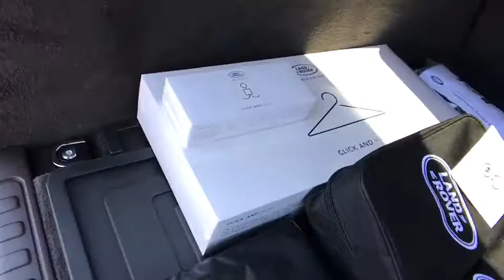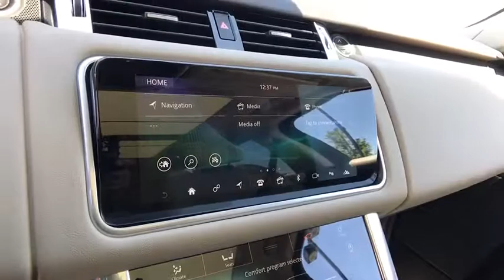2019 Land Rover Range Rover Sport Reno, Sparks, Carson City, Sacramento, Nevada R6622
BLACK New 2019 Land Rover Range Rover Sport available in Reno, Nevada at Land Rover Reno. Servicing the Sparks, Carson City, Sacramento, Nevada area.
2019 Land Rover Range Rover Sport HSE - Stock#: R6622 - VIN#: SALWR2RU1KA870248